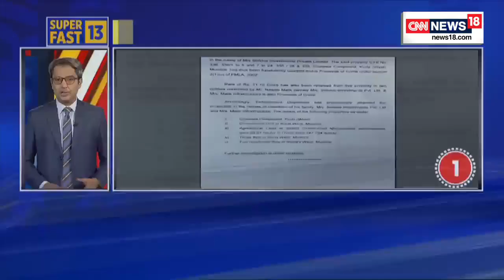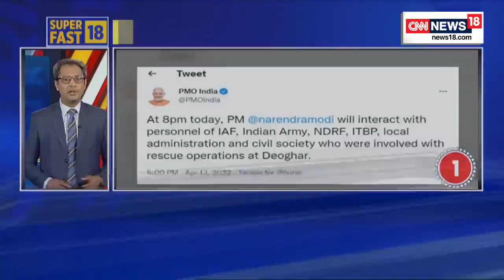Russia Ukraine War News Updates | John Mearsheimer Interview | CNN News18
Ukraine’s Ministry of Defence on Saturday accused Russian forces of leaving behind ‘tormented bodies’ in the town of Makariv in the Kyiv region. It said that as Ukrainian rescuers are advancing in areas liberated by Russian forces, new “war crimes are [being] uncovered”. “The town of Makariv in the Kyiv region is half-ruined. 132 tormented bodies of tortured, murdered citizens have already been found,” it said.

CNN-News18 is India’s most awarded English News Channel and is one of the most respected and dynamic media brands in the country today. CNN-News18 has in a short time, redefined the limits and has set new standards for journalism in Indian news television through its differentiated programming and philosophy of inclusive journalism the spirit of ‘Whatever It Takes'. CNN-News18 continues to be India’s window to the world and the world’s window into India. CNN-News18 has been awarded all the prestigious awards in the General News category in the country.